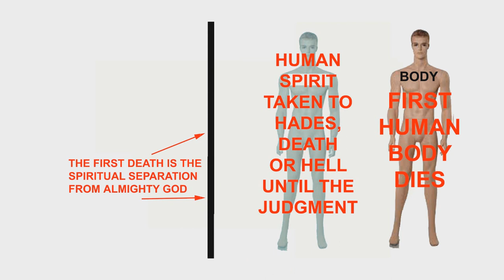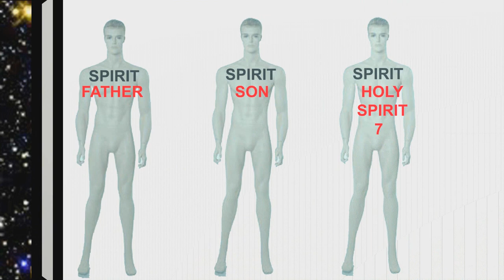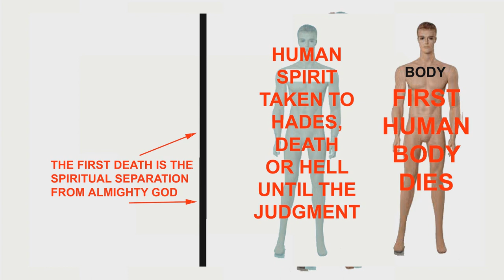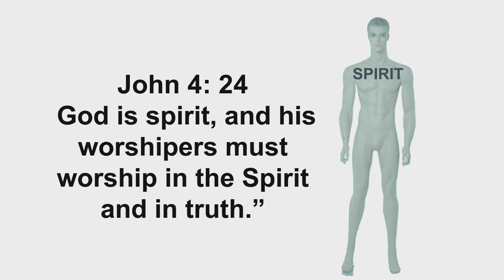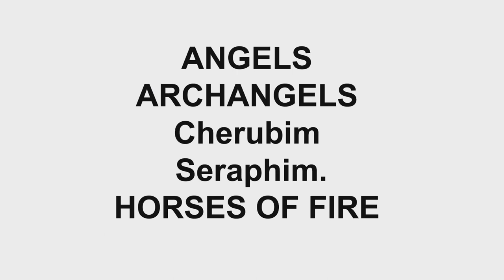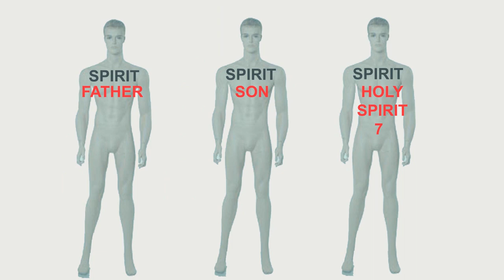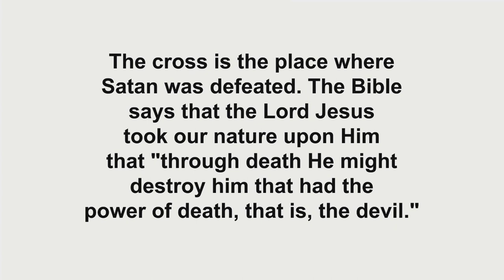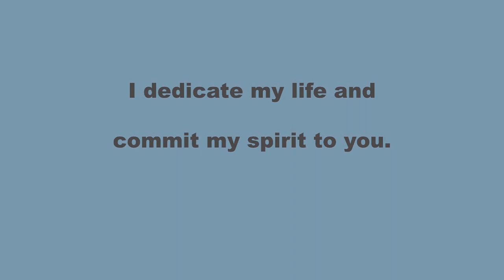WHY A SIKH SHOULD BECOME A CHRISTIAN